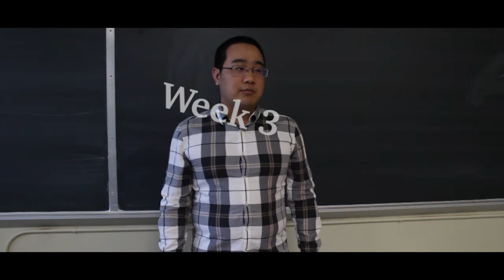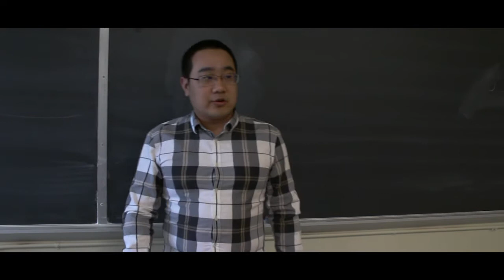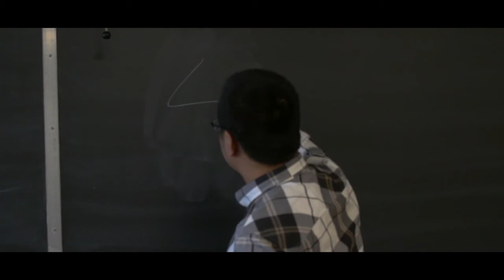A Book By Its Cover (Short Film) HD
Two students in a difficult class wonder how their classmate is doing so well, but they forget the old saying: Don't judge a book by its cover.

Starring Aaron Banks, Lauren Haley, David Steinmeyer, and Shiyu Chen

Made by Blue Diamond Productions (2016)